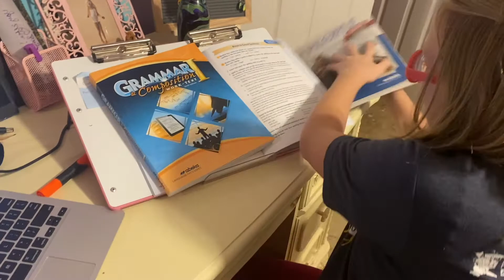Weekend #5 of our Remodel in Progress!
Five weeks have come and gone!  We've seen a ton of progress...with a ton of mess and chaos, but that's the only way to get to where we've always dreamed.  We would be so honored to have you along as we grow!  We also have an instagram page, where you can get earlier peeks at what we have going on too! That link is below:)

Follow along on our crazy busy life full of family and a farm that was started on faith alone.  We are so blessed to be able to piddle about on the farm, loving on baby cows, horses, goats, chickens, pigs and even a donkey or two!  My name is Julie and my husband is Matt.  We have been married for 15 years.  Our family of five is complete with three kids...two boys, Carson (15), Cullen (11), and a girl, Effie (12) sandwiched in the middle.  We want to invite you to tag along on some of our adventures - from farm outings to everyday life stuff that is the core of families from all over.  We built this life on faith, family and a farm...and we are more blessed than we deserve!